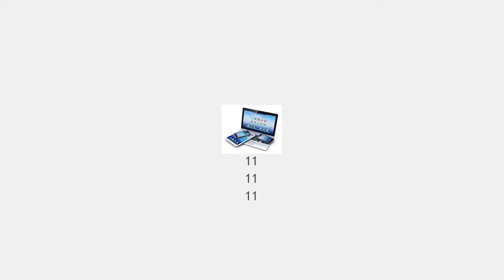2Hotel Flexible Folding Acoustic Movable Partitions Wall